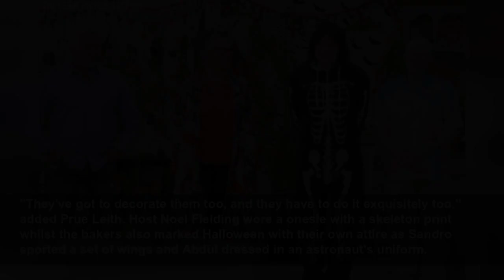Great British Bake Off viewers slam 'unkind' Halloween episode as contestants dressed up in ten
The Channel 4 show was back for a Halloween themed episode on Tuesday evening...
MyLondon
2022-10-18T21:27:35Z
The Great British Bake Off returned to Channel 4 tonight (October 18) for Halloween Week, but fans were left scratching their heads after Noel Fielding and the contestants wore fancy dress in the hot tent, as the show was filmed on a summer's day in July.
This week, the remaining bakers were tasked with making apple cake, smores, and showstopping piñatas. The contestants were asked to make a Halloween-themed hanging lantern filled with sweet treats. Paul Hollywood said: "We're expecting eyeballs, witches hats, big noses,".
"They've got to decorate them too, and they have to do it exquisitely too," added Prue Leith. Host Noel Fielding wore a onesie with a skeleton print whilst the bakers also marked Halloween with their own attire as Sandro sported a set of wings and Abdul dressed in an astronaut's uniform.
Viewers of the Channel 4 show took to social media and said making them dress - up in costumes to bake was unkind. One person wrote: "Unkind to make them bake in costume tbh GBBO".
A second joked: "The bakers having to bake in their Hallowe'en costumes in 40 degree heat GBBO", followed by an Elvis inpersonator sweating.
A third added: "Imagine getting eliminated from GBBO in a Halloween costume, full-on crying in a space suit".